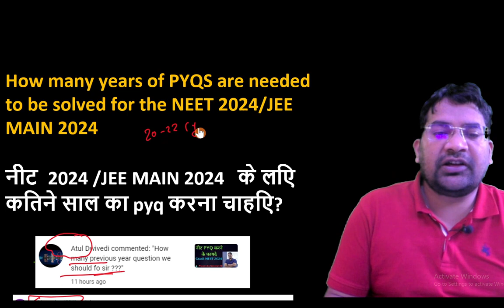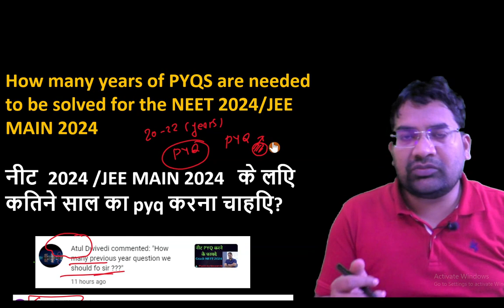how many years pyq should i do for neet 2024 || Last Kitne Years Ke PYQ's Solve Karne Chaiye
Last Kitne Years Ke PYQ's Solve Karne Chaiye Kya,
PYQ's Repeat Hote Hain ?
Last Kitne Years Ke PYQ's Solve Karne Chaiye ?
 Kya PYQ's Repeat Hote Hain ?
How many years pyq should i do for neet quora,
how many years pyq should i do for neet 2024,
how many years pyq should i do for jee,
how many years pyq should i do for class 10,
is 10 year pyq enough for neet,
is doing pyqs enough for neet,
Is 10 year pyq enough for neet quora ,
Is 10 year pyq enough for neet 2021